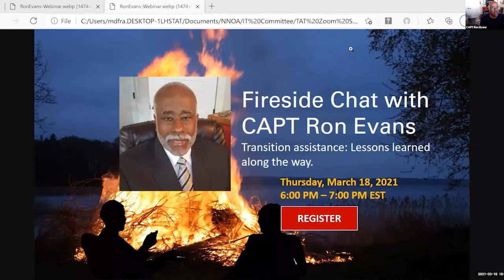NNOA Transition Assistance Webinar - Capt Ron Evans, USN (Ret.)